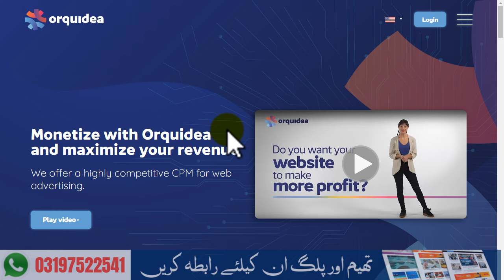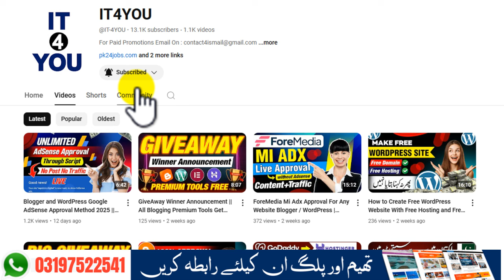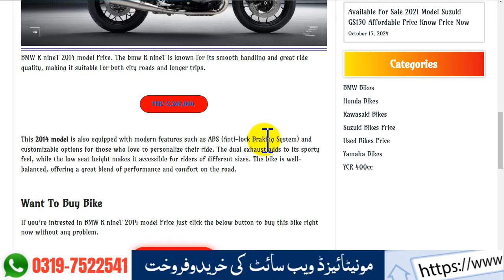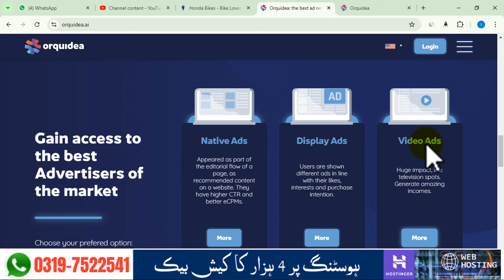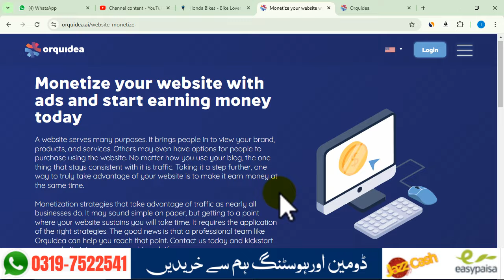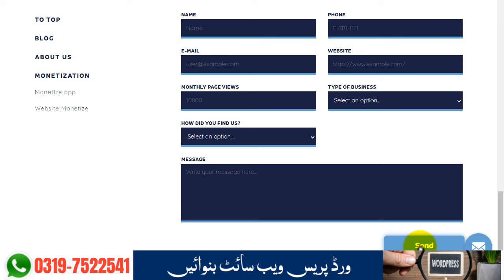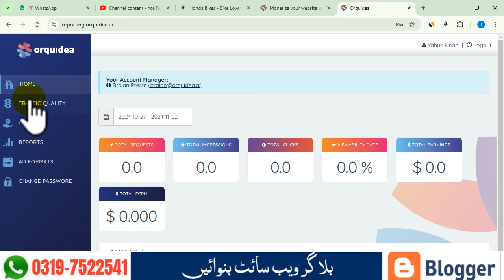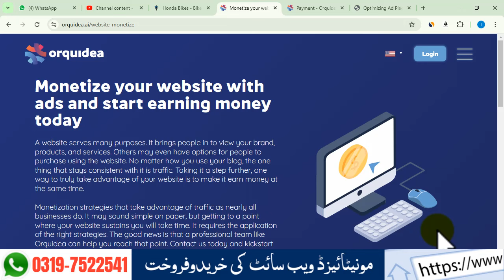Best Google AdSense Alternatives 2025 || Orquidea Ad Network Full Setup in 2025 || IT4YOU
1. Best Google AdSense Alternatives 2025
2. Oruidea Ad Network Full Setup in 2025
3. Mi Adx Approval 2025